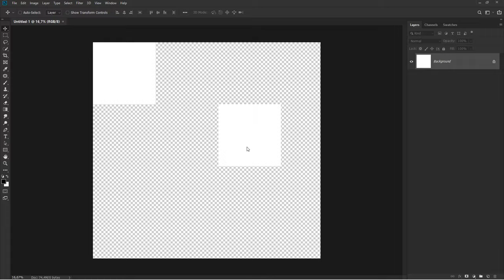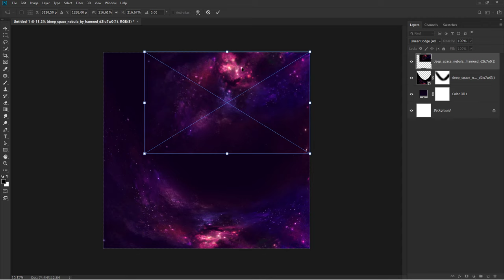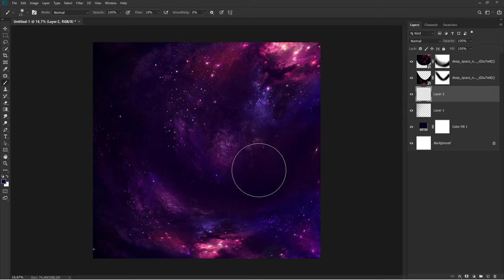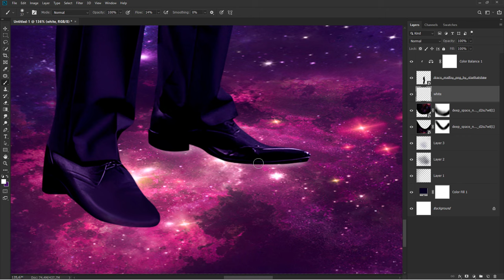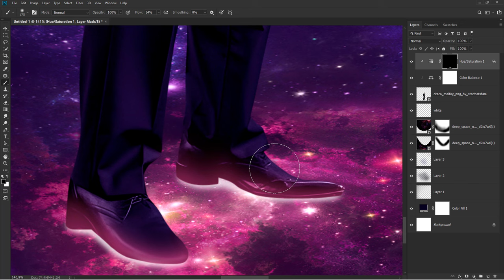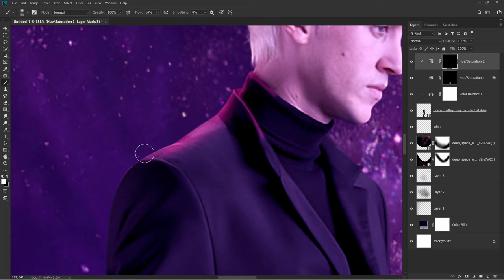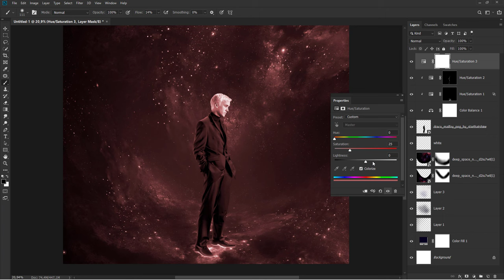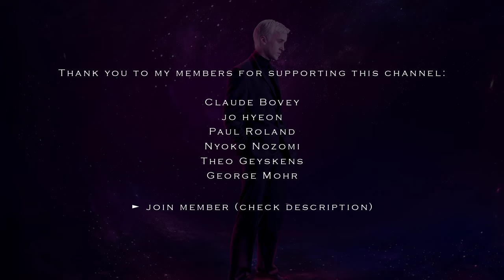Fantasy Glow Nebula Sky - Photoshop Tutorial